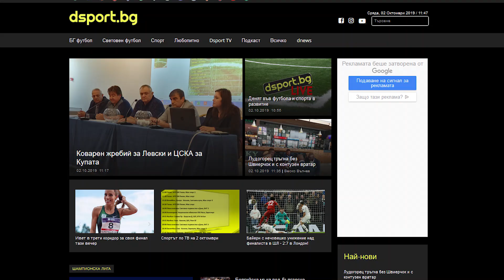С бутонките напред: Пак ЦСКА и Левски ще вдигат рейтинга на Купата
❗️ Абонирайте се за нашия канал, за да не пропускате нито едно видео ➡️
❗️ Следете нашия сайт, за да не пропускате нито една важна новина от света на спорта ➡️

В новия епизод на "С Бутонките напред" Ники Александров коментира жребия за Купата на България.

Ники се надяваше на дербита, но такова нещо няма. Вместо това ЦСКА и Левски ще трябва да вдигат рейтинга на Купата.